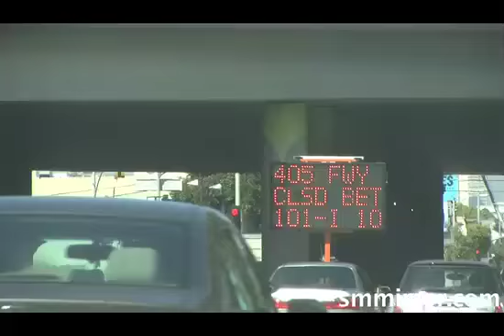405 Freeway Closing in Los Angeles Will Cause More Traffic in Santa Monica